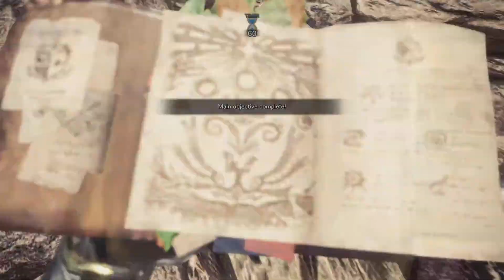Monster Hunter World: Iceborne, Pierce HBG v Nergigante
Another run where I've shaved some more time off.